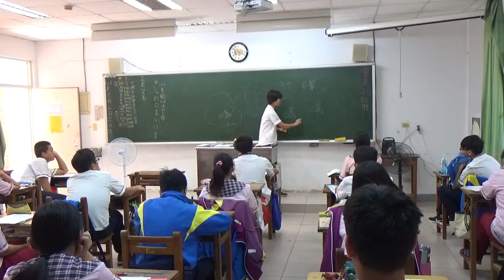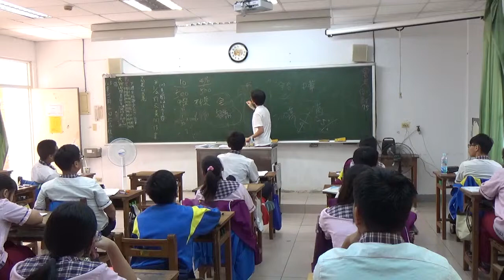20190304 梅仙談數學 機率1 琉球國中901班